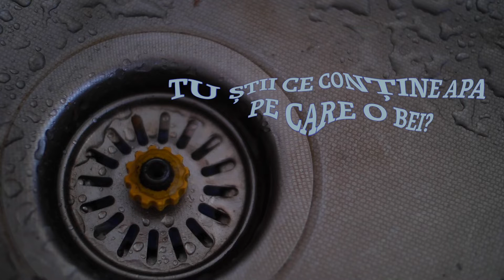Trailer | Ape - o campanie Europa Liberă. Tu știi ce conține apa pe care o bei?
Accesul românilor la apă a fost una dintre condițiile impuse României pentru a adera la Uniunea Europeană. Au trecut 15 ani de atunci și un sfert din populația României, adică milioane de oameni, nu are nici azi apă curentă. Iar cei care au se feresc să o bea. De ce?